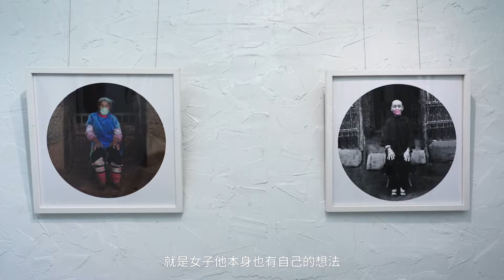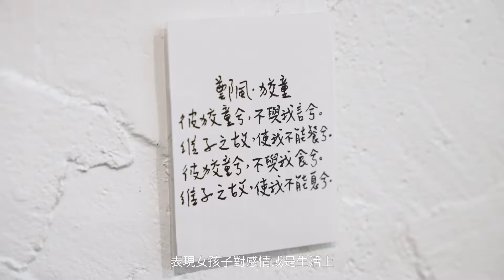可見之誤不可見之勿—劉耀斌攝影展 Behind the Images–Liu Yao-Pin Photography Exhibition｜102當代藝術空間 102Art Gallery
策展人｜張聰賢
藝術家｜劉耀斌
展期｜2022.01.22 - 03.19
地點｜102當代藝術空間

　　「可見之誤，不可見之勿」這命題意旨攝影家耀斌這些年在攝影創作中，自我開啟的攝影觀念與作品之間的延續。「可見之誤」，所言即是攝影作為一種驗證式體驗，就在場的視角間，影像真確所要表達的並非再現真實，而是再現攝影者介入世界的方式；「不可見之勿」，所言即是在三系列作品中，以女性作為一種母性與記憶的回歸，轉而以一種社會化窺視投向身體隱喻的慾望存在事實。照片的不可見性，表示的是每一張影像在事物面前完全透明，它所呼應的是攝影者所介入意義本身，即使是再現，在數位化的當代影像中所表明的是作者意念的拼貼。

　　耀斌的攝影作品再現本質超越了所見的真實，並以一種不可見的姿態展現其對於影像主題掌握的特質，在編導與矯飾之間擺盪，作為呼應當代藝術的性格與不可違逆之宿命。此次展出特別從藝術家作品中挑選三項系列〈似花非花〉、〈罔市＆招弟〉、〈藏著並不代表遺忘〉作品作為展出，系列作品有著藝術家以影像作為開啟自身與作品存在的關係的開展脈絡。從親情啟程到性別的觀看，一直是作品中最為核心的探索精神。耀斌攝影中所表達的與其說是直觀的性別與慾望的現象所直視之審美意識，作品卻很巧妙的運用著深具文化意涵的符號語言置入影像的隱喻，在看似直觀與現實之間擺盪，看似唯美又充滿著潛意識慾望主體在女性作為一種母性的依附與依賴的雙戀性。如攝影者在其創作論文所寫：他想藉由影像語言來闡述自己的想法跟概念……真實世界必須戴上面具應付職場，了解與眼見並不盡然。

　　羅蘭．巴特（Roland Barthes）曾揭示，視覺是所有知覺最神秘化的，與知覺完全不同，因為視覺具有著魔力。從一個專業藥師的職業跨越到攝影家的角色，從經歷母親離去的過程思索母性的性別依附，他以作品檢視自己的成長與記憶，並在攝影的世界中建構屬於他詮釋一種拉康（Jacques Lacan）所言的匱乏感（Lack）。在看似可見的影像表徵外建構了看與被看的矛盾，就此展示著觀者所看見作品同時也是看見自己內心的瞬間。

　　個人欣賞耀斌的攝影作品，不僅僅因為他對情感表述的再現能力，更是他藉由觀景窗看見事物的力量，在看不見的意識當下依然以自己的影像讓觀者觸摸其記憶溫度與觀看的感知。

The title Behind the Image signifies an innovative concept and its continuation throughout Liu Yao-bin’s work over these years as a photographer. It suggests the misconception of visibility in the core of photography, as a confirmatory experience to a present viewer, the authenticity of image does not suggest representation of reality but the way which the photographer interferes in the world of reality. The title also suggests an invisibility, which responds to the reoccurring motif of female as maternity and primitive memory, and thus implies the existential truth of a desire behind the symbol of female body through a sophisticated glimpse. The invisibility of image refers to total transparency of every image at the presence of its subject, it echoes the photographer’s interference to meaning, although coming across a representation, the contemporary digital images demonstrate a pastiche of the mind of its creator.

The representative characteristic in Liu’s photographic work surpasses the visible reality, presenting his grasp in image themes with an invisible posture; as a response to contemporary art feature and its irreversible destiny, these works stand on the edge between producing and feigning. The 3 series In Bloom, Not a Flower, Bóng-tshī and Zhao Di, Hiding is no Equal to Forgetting are selected on display in this exhibition, for a series of work contains the developing context of how the artist created a connection between art pieces and himself in the images. The gaze upon affection and gender has always been the core essence of exploration in his works. Rather than merely an aesthetic judgement in the perspective of direct phenomenon of sex and desire, his photography skillfully applies a visual language with profound cultural meanings in his allegories of image; it wanders between the realm of intuition and of reality, in it exists a dual-affection of a subconscious subject with desire on female as a kind of maternal attachment and dependance, albeit dreamy. As the photographer wrote in his artist statement: he wishes to elaborate his own ideas and concepts via a language of images… for one must wear his mask and cope with his workplace in the world of reality, while seeing is not equivalent to understanding.

As Roland Barthes proclaimed, vision is the most mysterious among all senses, it is on the other side of the spectrum from knowledge, because magic lies within vision. Liu transferred from the career path of being a professional pharmacist to the role of a photographer, and having been through losing his mother he begun to ponder the sexual attachment of maternity. He reviews his personal history and memory through creative process, and thus constructs this kind of Lacanian lack of his own interpretation in the world of photography. Hence he constructed a paradox of seeing and being seen through the seemingly in sight character of image, and thus demonstrates that the moment a viewer sees an art piece, they see their inner truth.

I see value in Liu’s photography, not only for his representative ability in emotional expressions, but also for his capability to see things via a viewfinder, allowing viewers to connect with the truth of his memory and the perception of seeing through his image creation while being aware of the invisibility character of photography himself.